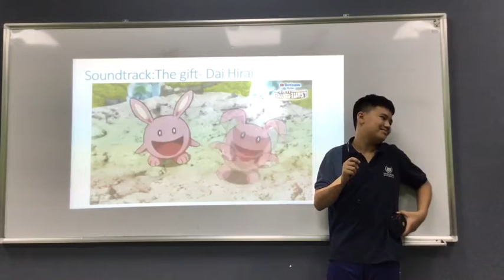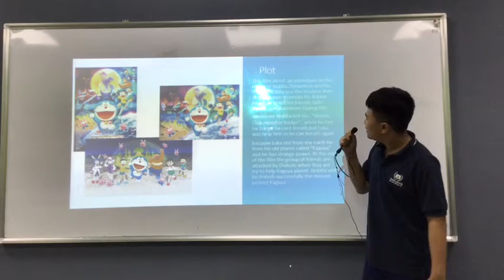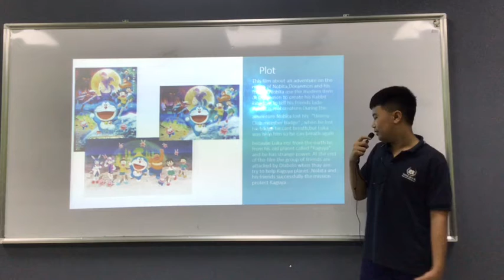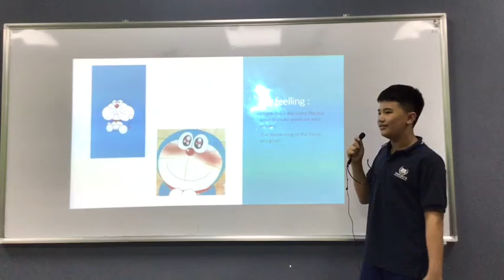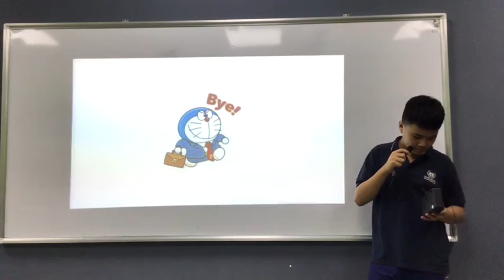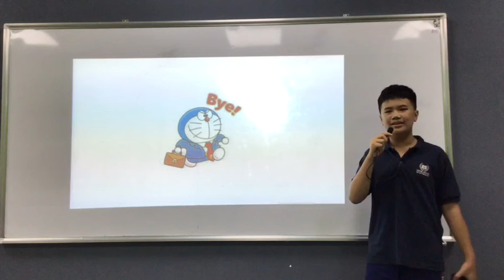CEC Times City_TC-E5.2-2002_Presentation 1_Thanh Tùng